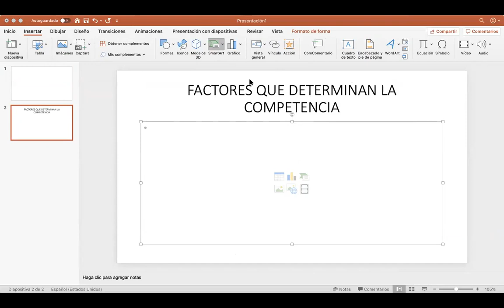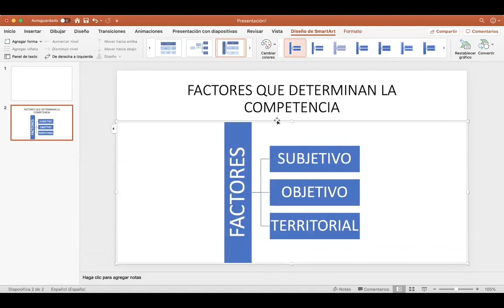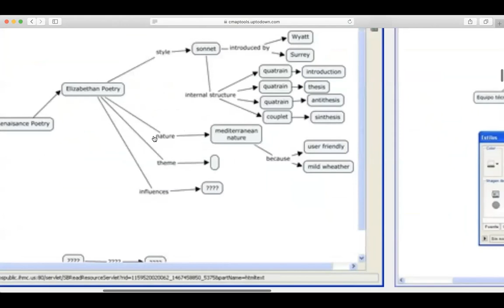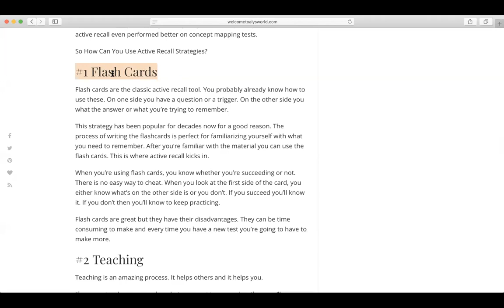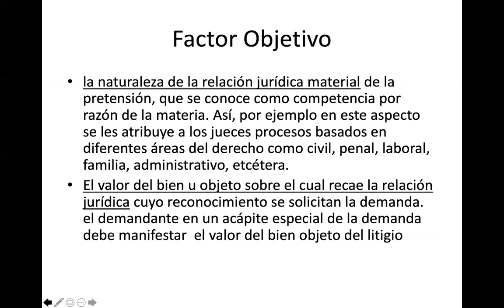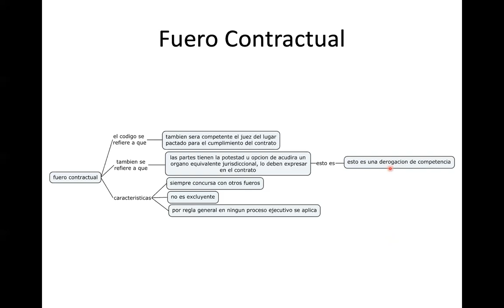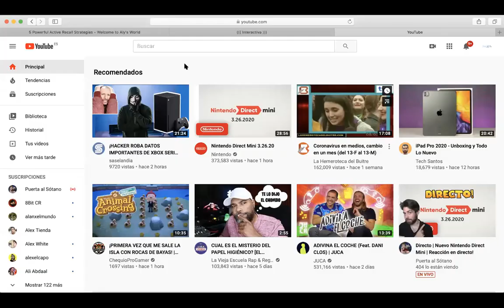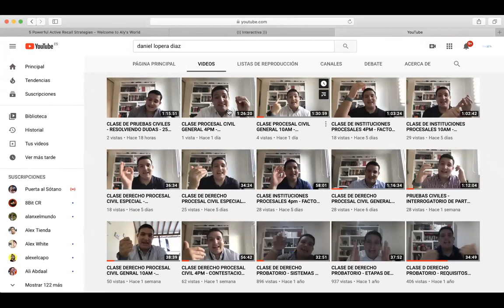CLASE INSTITUCIONES PROCESALES 10AM - RESOLVIENDO PREGUNTAS - 26 DE MARZO DE 2020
Institución Universitaria de Envigado

Asignatura: Instituciones Procesales

Grupo: jueves y viernes 10am

Docente: Daniel Lopera Díaz

Clase de Instituciones Procesales del 26 de Marzo de 2020

Diapositivas por: Daniel Lopera Diaz.

Bibliografia:

Código General del Proceso, ley 1564 de 2012